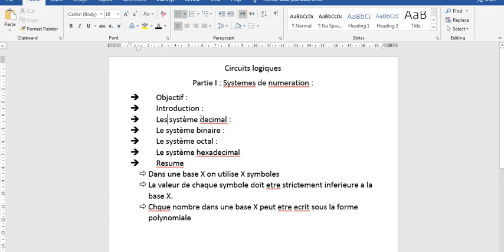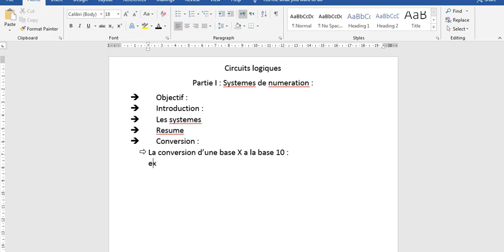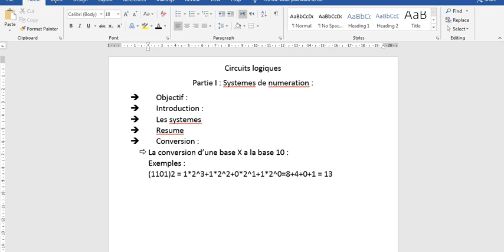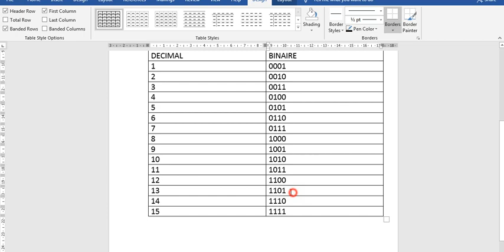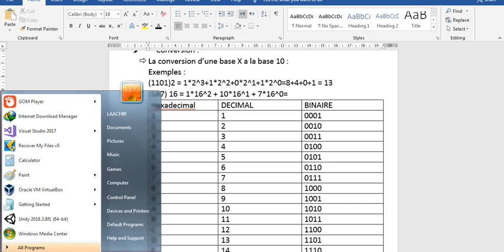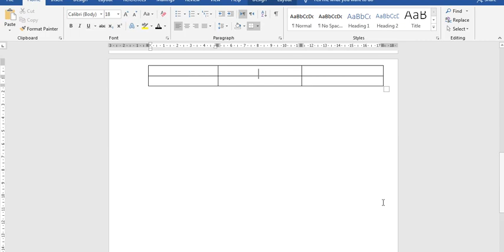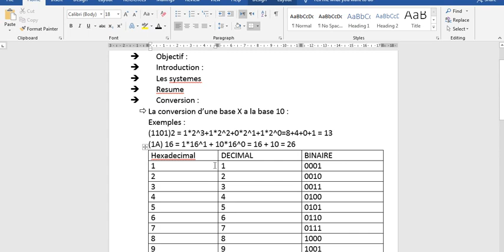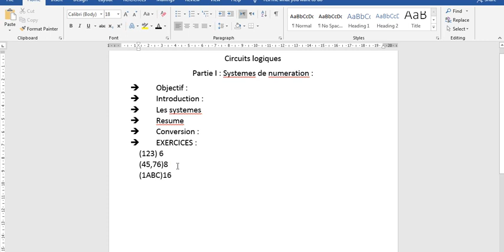05# SYSTEMES NUMERATION CONVERSION D'UNE BASE X A LA BASE 10